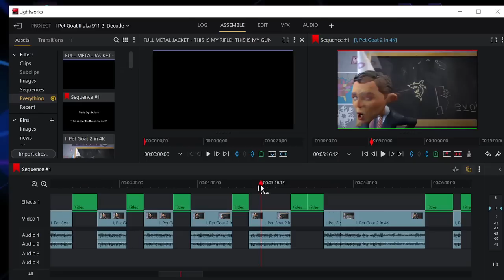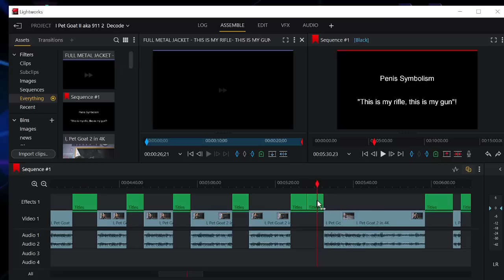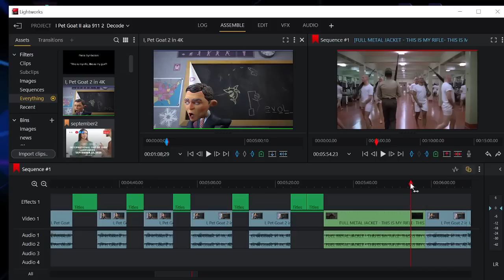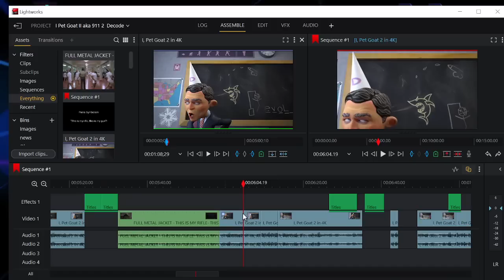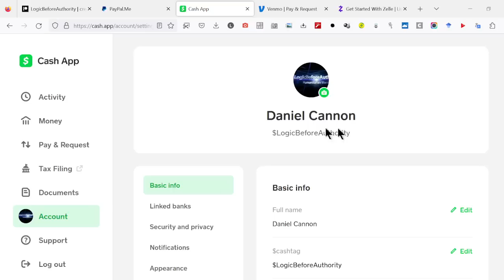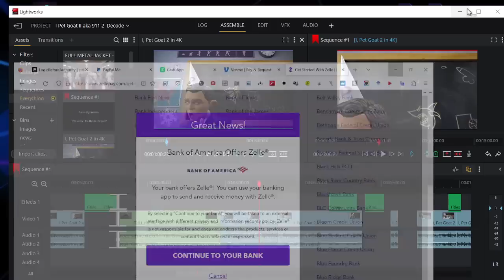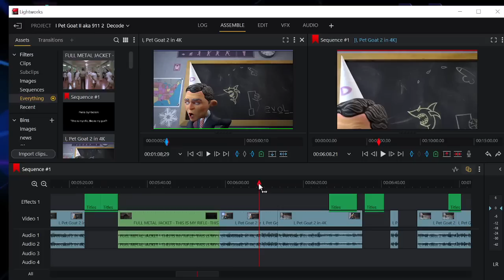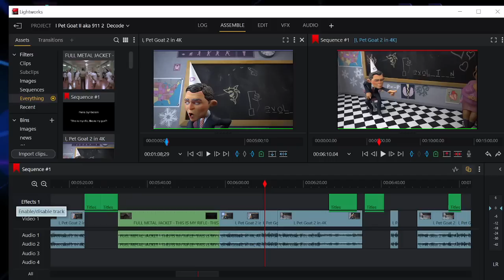I Pet Goat II "This is my rifle, the is my gun" Update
10 ways to support Daniel's work:
1.
5.  Google Pay ID:   r16wh9w
6.
8.  Amazon: Cost to you $0 if you just simply visit my Amazon store prior to buying anything you want on Amazon and you pay nothing extra yet I get a very small commission. PLUS: I continue to add great ideas for prepping and preparing for the days ahead.
9.  If you need a Grid Down solution for refrigerating/freezing food, this unique 1 of a kind refrigerator fits the bill.
10.  DIRECT MAIL:
Loris SC
29569